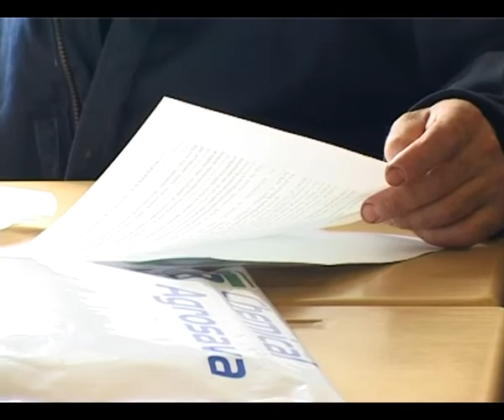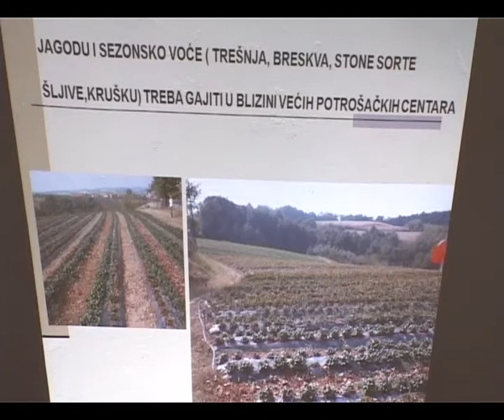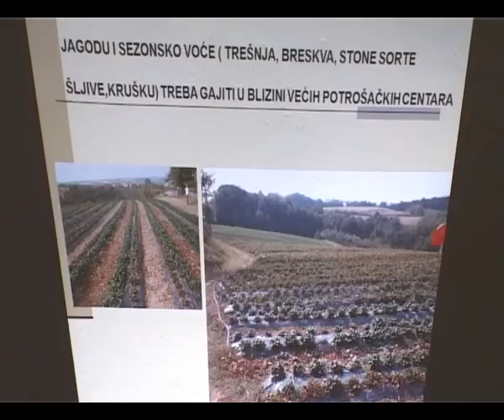Predavanje za poljoprivrednike u okviru zimske skole